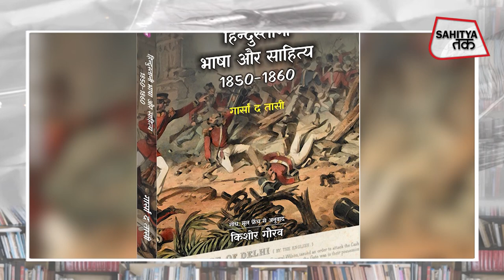Book Cafe 131 | हिन्दुस्तानी भाषा और साहित्य | हिंदी दिवस 2021 | एक दिन, एक किताब | Sahitya Tak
सन् 1850 से 1860 का दशक, हिन्दुस्तान के बड़े हिस्से में भारी उथल-पुथल का दौर था. 1857 का विद्रोह भारतीयों के मन में आज़ादी की पहली लड़ाई और अंग्रेज़ी हुकूमत के ख़िलाफ़ पहली बड़ी चोट के रूप में दर्ज है. इसी दौरान सुदूर पेरिस के Holstot a untry (College de France) एक प्राध्यापक साल-दर-साल अपने विद्यार्थियों के लिए हिन्दुस्तानी भाषा के साहित्य और अन्य प्रकाशनों का बेहद विस्तृत विवरण प्रस्तुत करता रहता है. साल 1949 में 14 सितंबर को भारत की संविधान सभा ने हिंदी को नवगठित राष्ट्र की आधिकारिक भाषा के रूप में अपनाया था. जिसके बाद साल 1953 में पहली बार हिंदी दिवस मनाया गया था. इंग्लिश, स्‍पेनिश और मंदारिन के बाद दुनिया में चौथी सबसे ज्‍यादा बोली जाने वाली भाषा हिंदी है. हिंदी दिवस के इस खास मौके पर वरिष्ठ पत्रकार जय प्रकाश पाण्डेय ने साहित्य तक के बुक कैफे के 'एक दिन, एक किताब' कार्यक्रम में आज किशोर गौरव द्वारा अनुवादित गार्सा द तासी की 'हिन्दुस्तानी भाषा और साहित्य' पुस्तक की चर्चा की है. गार्सा द तासी के व्याख्यान-हिंदी में पहली दफ़ा अनूदित-भारत के इतिहास के इस बेहद अहम दौर का विहंगम इतिवृत्त हैं. गार्सा द तासी को अक्सर हिन्दुस्तानी या हिंदी -उर्दू भाषा के पहले इतिहासकार के रूप में पहचाना जाता है. 1857 के विद्रोह की विफलता के बाद अंग्रेज़ों ने जो दमन चक्र चलाया उसने हिन्दुस्तान को भौतिक ही नहीं बल्कि भारी सांस्कृतिक क्षति भी पहुंचाई. तासी के व्याख्यान हमारे लिए उस सांस्कृतिक इतिहास को पुनर्जीवित करते हैं जो विद्रोह की विफलता के बाद के विध्वंस की वजह से हाशिये पर चला गया. यह पुस्तक इस विशिष्ट फ्रांसीसी विद्वान के दशक भर के व्याख्यानों का संकलन है जो कि भारतीय इतिहास और हिंदी-उर्दू भाषाओं में रुचि रखने वालों को उस अद्वितीय दौर में हिन्दुस्तानी भाषा साहित्य की एक मुकम्मल तस्वीर प्रस्तुत करेगी. वाणी प्रकाशन द्वारा प्रकाशित 212 पृष्ठ की इस पुस्तक का मूल्य 295 रुपए है.
साहित्य तक का 'बुक कैफे' पुस्तक प्रेमियों को समर्पित कार्यक्रम है. पाठकों, प्रकाशकों, लेखकों से मिले प्यार और अनुरोध के बाद 'बुक कैफे' अब सप्ताह में पांच दिन सोमवार से शुक्रवार तक 'एक दिन, एक किताब' के रूप में आपके समक्ष आ रहा है. इस कार्यक्रम में वरिष्ठ पत्रकार जय प्रकाश पाण्डेय हर दिन आपको एक नई किताब के बारे में बताते हैं. इस कार्यक्रम में आप कैसी किताबों की चर्चा चाहते हैं, इन पर अपनी राय हमें जरूर लिखें. अगर आप प्रकाशक हैं, तो आपके नए प्रकाशनों का स्वागत करने में हमें खुशी होगी, बशर्ते वे हमारी कसौटी पर खरा उतरें.